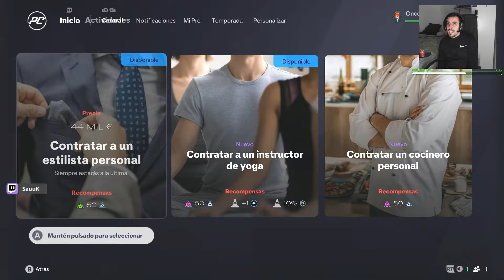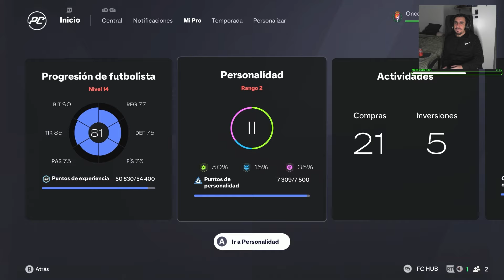"ESTAMOS EN EL TOTW" #3 Modo Jugador Profesional FC25